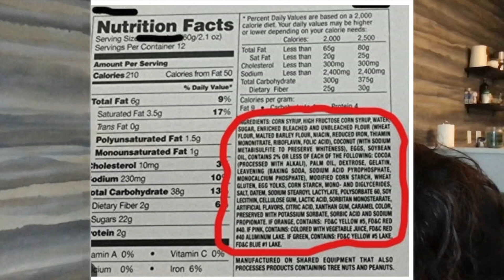(12 Arabic) 13 نصيحة لحياة صحية وعيش حياة أطول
القصد هنا هو ترجمة كل المحتوى الإنجليزي إلى لغتك لتثقيف ومساعدة الأشخاص على مستوى العالم. وبما أنني لا أتكلم، فقد بذلت قصارى جهدي لضمان دقة الترجمة. يرجى الاشتراك والمشاهدة لدعم القناة للمساعدة في دعمي حتى أتمكن من نشر المزيد. عندما أنجح في تحقيق دخل على YouTube، أرغب في تعيين شخص ما لإعادة ترجمة الترجمات للتأكد من دقتها لكم جميعًا. قم بالتعليق أدناه إذا كنت متاحًا ومهتمًا بترجمة مقاطع الفيديو.